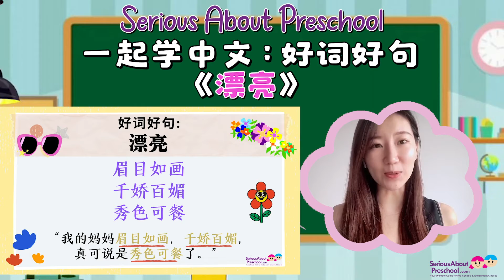Learn Chinese with Serious About School - 好词好句: 漂亮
Learn Chinese through short educational tips released weekly!

Weekly Updates!